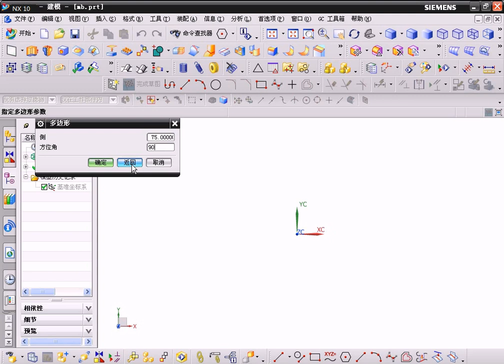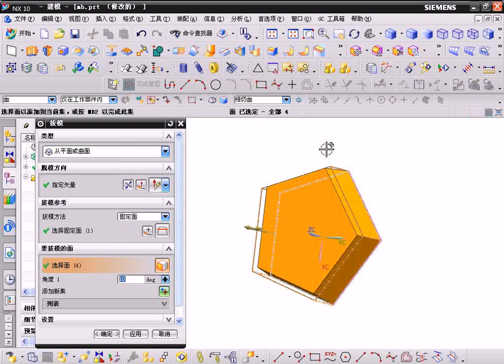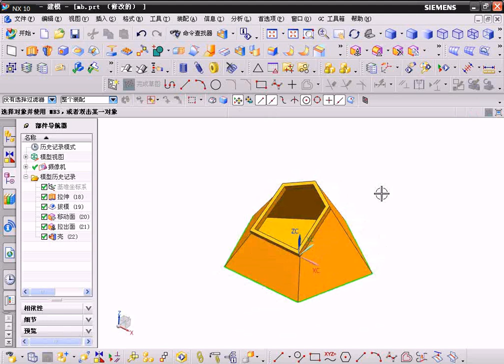UG NX 10 拉出面